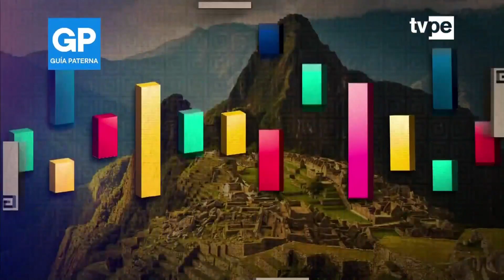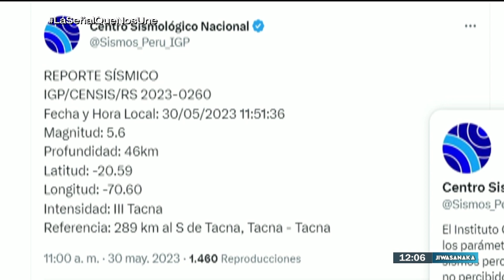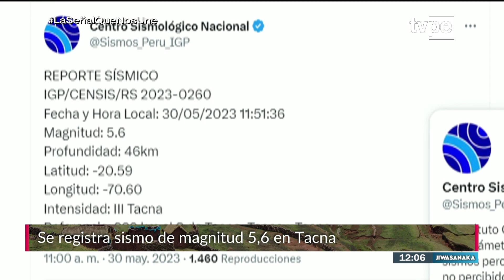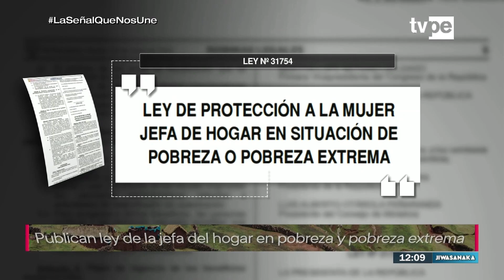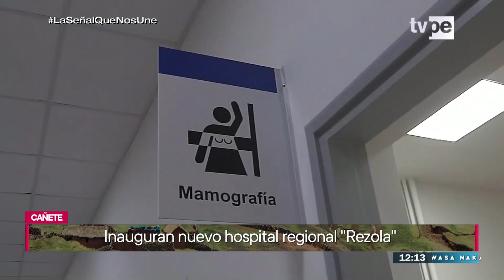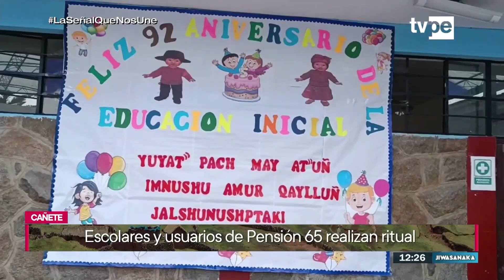Jiwasanaka Mediodía (30/05/2023) | TVPerú Noticias